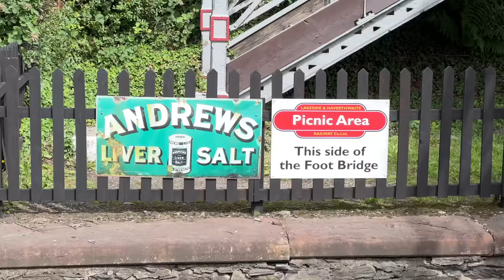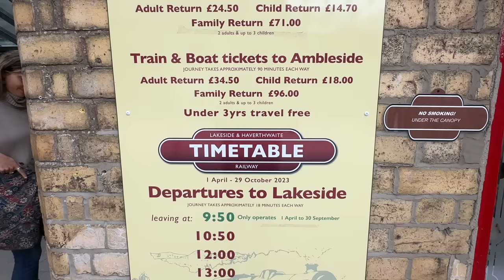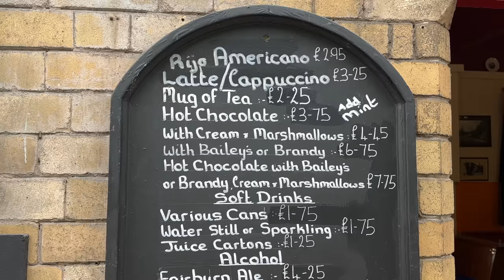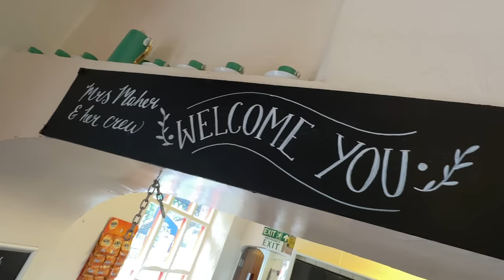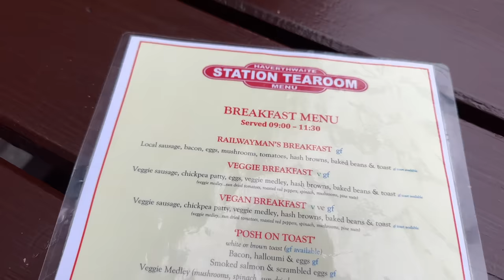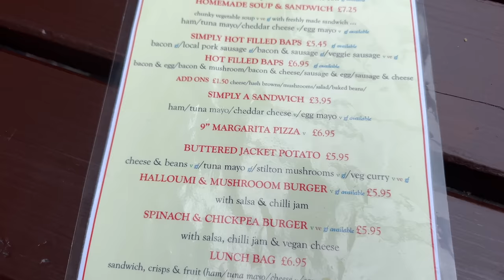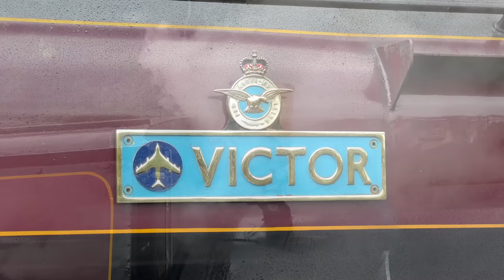A RailwayMAN'S BREAKFAST at a STEAM RAILWAY in The Lake District.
The MacMaster is at The Lakeside and Haverthwaite Railway, a working steam railway in The English Lake District for a Railwayman's Breakfast.